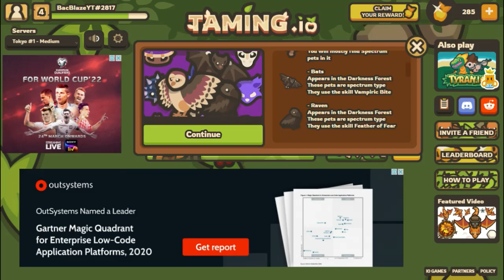NEW TAMING.IO UPDATE || SPECTRUM ANIMALS AND MORE!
New Taming.io Update ;-; Hype?

👍LIKE For more Taming.io videos👍

Game: Taming.io
Developed by LapaMauve